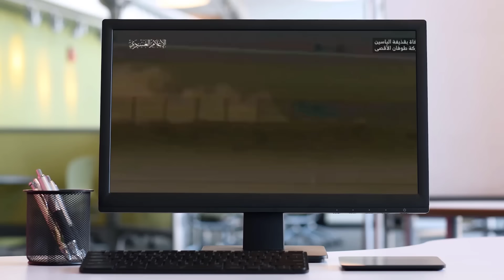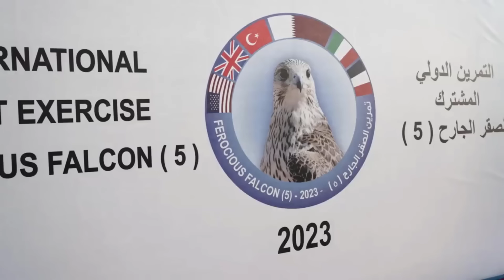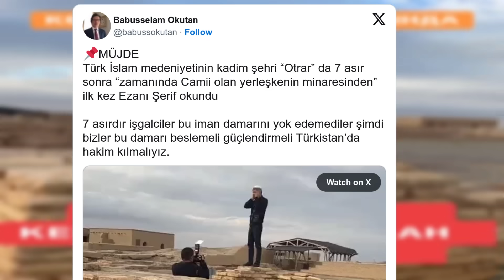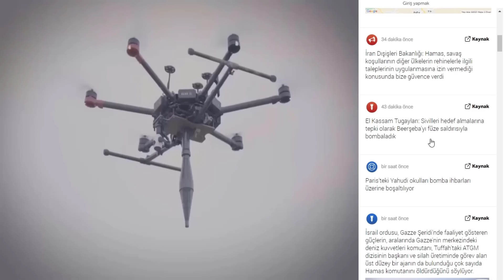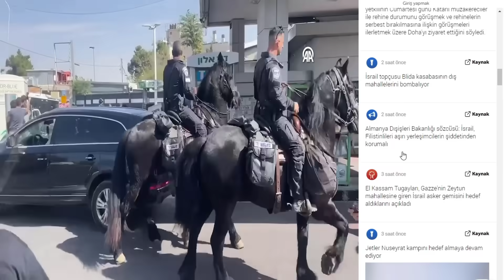İsrail Ordusu Gazze'ye Girdiğine Bin Pişman Oldu Merkava Tanklarını Kaybettiler ! Filistin Son Durum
Filistin SON DURUM?
Filistin OPERASYONU ERTELENDİ Mİ ?
Filistin OPERASYONU NE ZAMAN ?